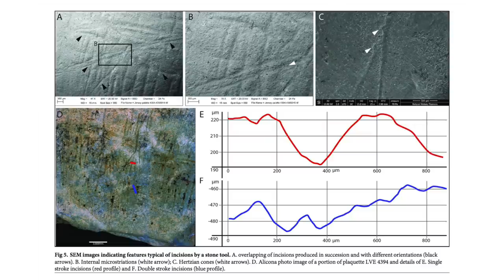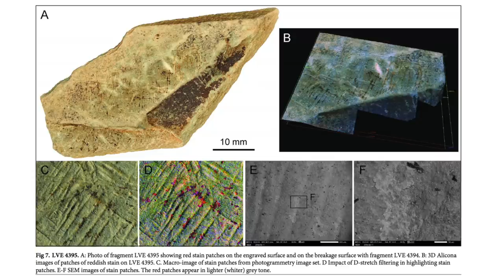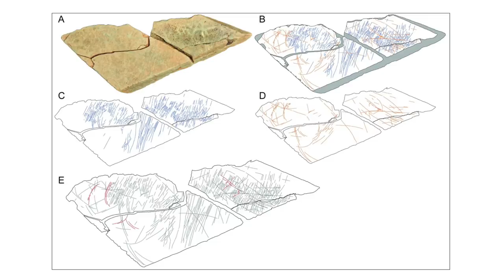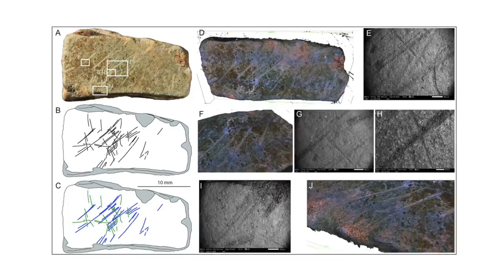15,000-Year-Old Relics Discovered in Jersey, Channel Islands | Ancient Architects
Between 2014 and 2018, 10 pieces of rock art were discovered at Les Varines in southeastern Jersey, one of the English channel islands, and now a team of archaeologists from Newcastle University has been able to date them, and they were made during the last ice age.

Research has concluded that the 10 carved stones were made by the Magdalenian hunter-gatherer people around 15,000 years ago and, furthermore, they were made for purely artistic reasons.

If you don’t know, Jersey is the largest of the Channel Islands, islands located between England and France and it has its own unique culture that blends the two countries.

The ten ice age artworks were found from a cluster of ancient fire hearths, pits, paving and thousands of flints and tools. As a collection, the artworks show how art was an important component of ancient life.